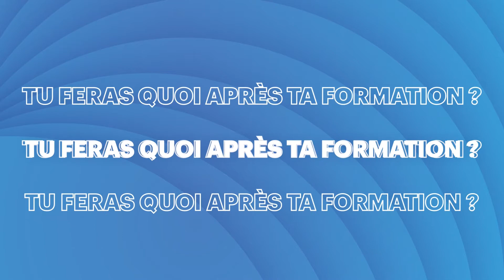[La boite à questions du Campus #14] - Nabila Oukaci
Découvrez le parcours de Nabila Oukaci, étudiante en Mastère Spécialisé de IRIIG / ITECH au Campus Région du numérique